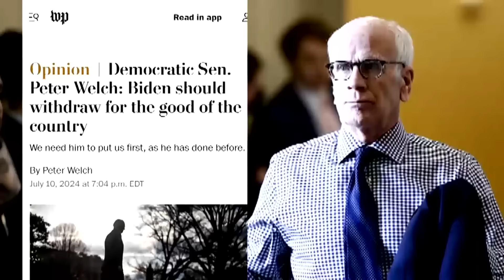More Democrats want President Biden off the ballot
Here's what voters say.